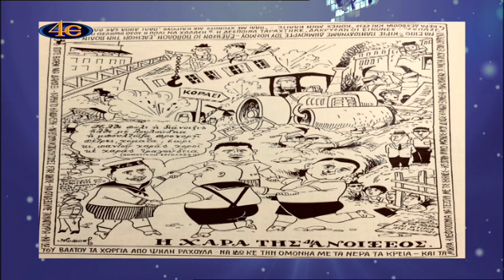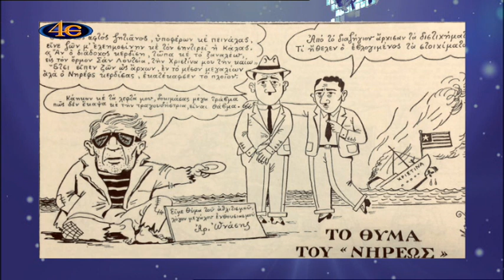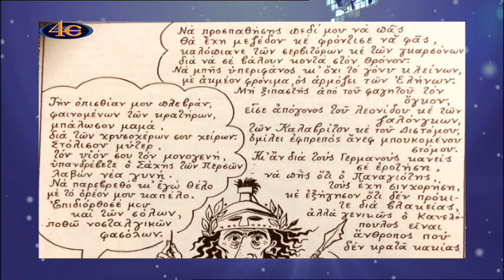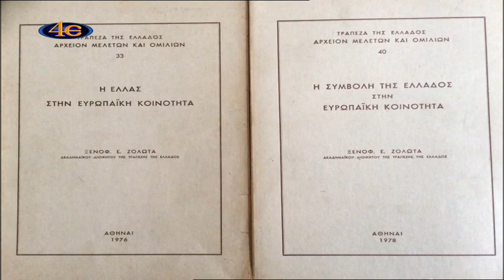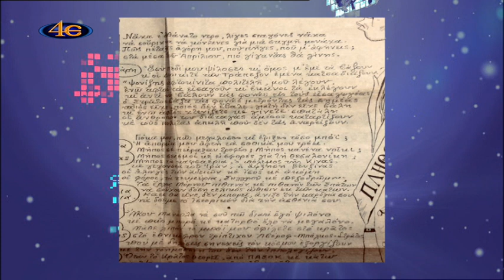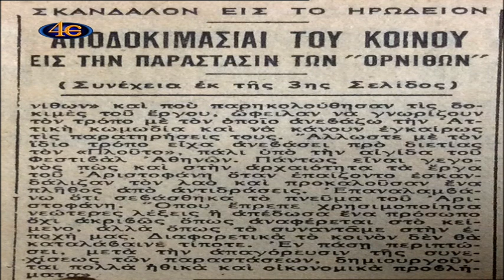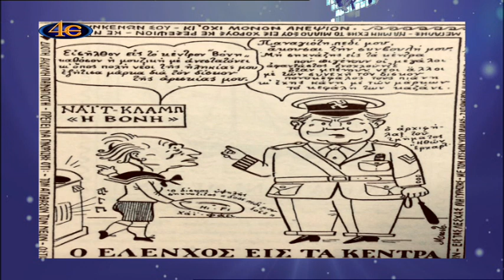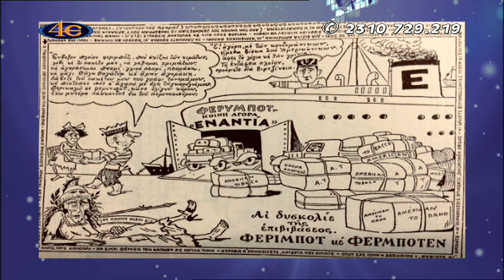Σημεία των καιρών-Η Ελλάδα του '60 μέσα από τα σκίτσα του Μποστ 16-12-2019